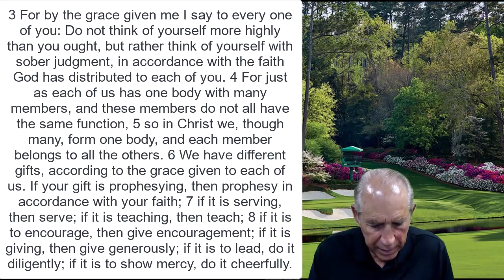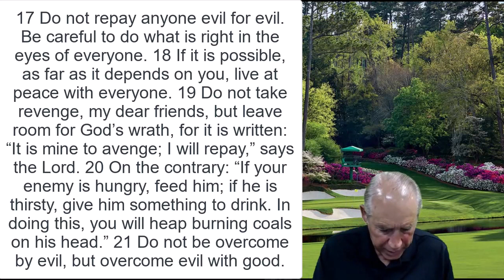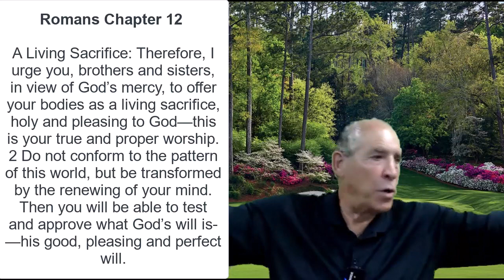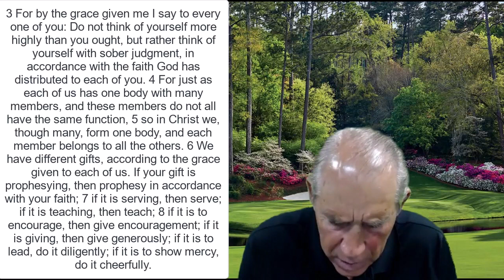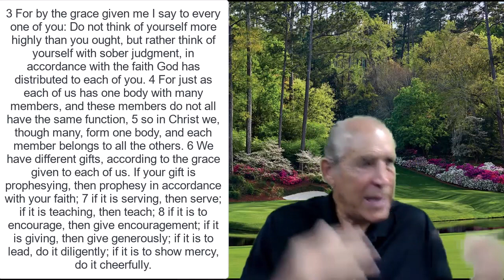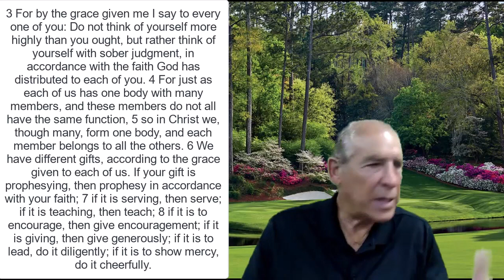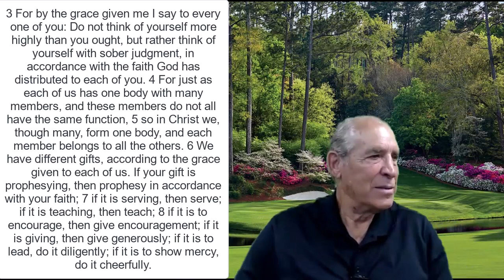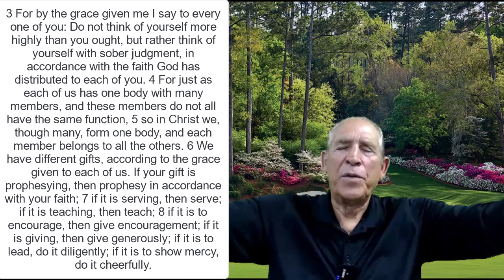The Grace of Gifts 3 - Bible Study | Don Nourse - FLMUSA 4/19/2023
In this Message Don walks us through Romans 12.   Learn where Faith comes from and how to get more of it.  We study verses that help build our Faith in Jesus during these troubling times. Remember Nothing can separate us from the love of Jesus.

00:00 Opening Prayer
01:02 Introduction
01:40 Romans 12 : 1-2
02:12 Romans 12 : 3-8
03:29 Romans 12 : 9-16
04:26 Romans 12 : 17-21
16:08 Do You Want GOD'S Will For Your Life?
19:02 Conversation With GOD
20:22 GOD Gives You Faith
23:28 Don't Think Of Yourself More Highly Than You Ought
40:08 The Difference Between Mercy & Grace
47:10 Closing Prayer